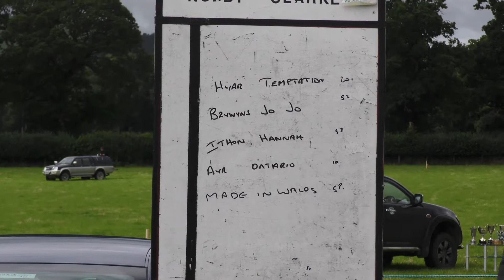TALSARN HARNESS RACES 2017 B HEAT 1